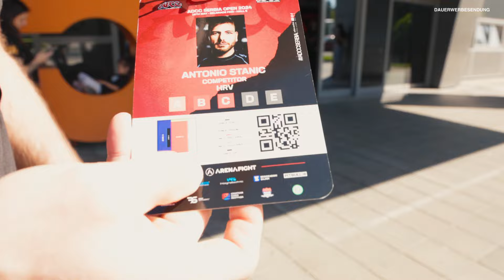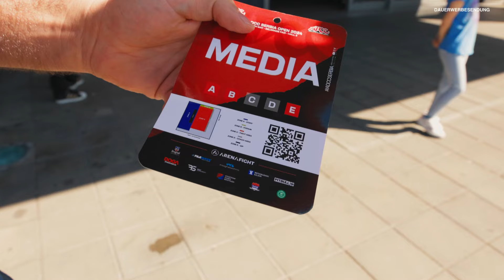ADCC Serbien - TOXIC TV Ep. 03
Wir begleiten Jonas, Paul und Toni auf die ADCC in Serbien.

Unser Instagram

*Werbung
Mit unserem CODE „TEAMTOXIC“ erhaltet ihr MAXIMALEN RABATT auf ESN Produkte und unterstützt unser Team.

Links unserer Athleten